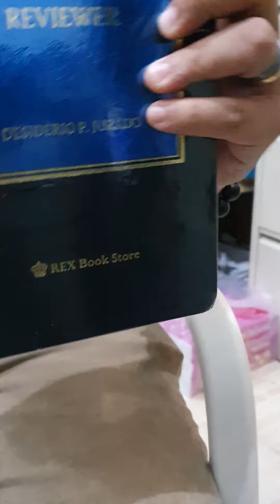Civil Law Review Book Jurado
law book bought online from Shoppee seller